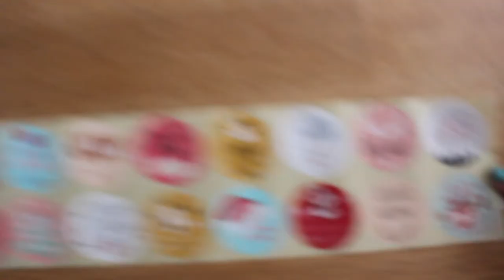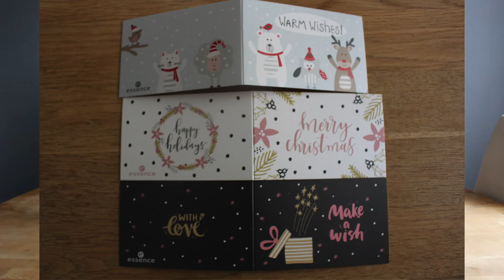Essence Adventskalender unpacking + Verlosung | Mrs. Family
Endlich habe ich das Essende Adventskalender Video schneiden können.
Inklusive einer Verlosung für euch.

Alles weitere erfahrt ihr im Video.

Meine Kamera*

Mein Stativ*

Mein Kameralicht*

Packstation:

Nadine R.
31468653
Packstation 116
52511 Geilenkirchen

INFO:
Das Paket muss mind. 15 x 11 x 1 cm sein und darf max. 60 x 35 x 35 cm groß sein. Briefe gehen leider nicht an die Packstation